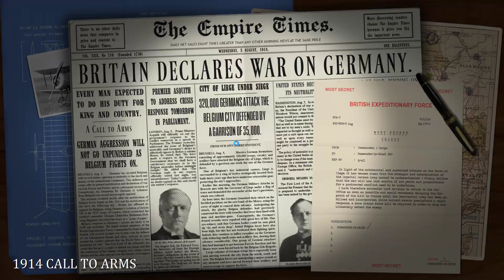Strategic Command WW1 MP, Turn 15! Warsaw under Pressure!